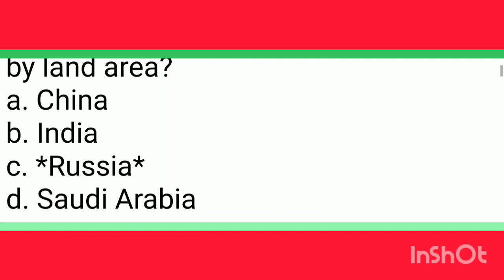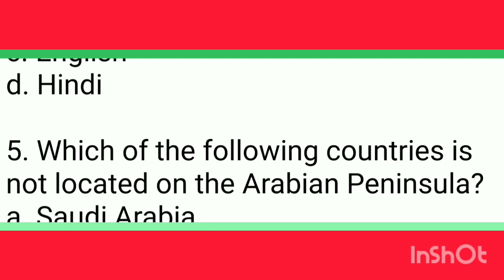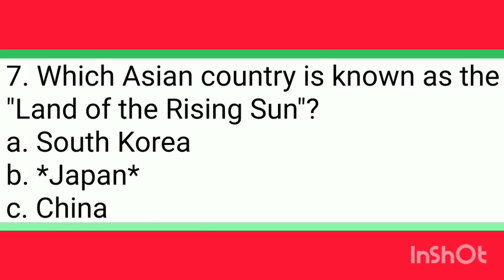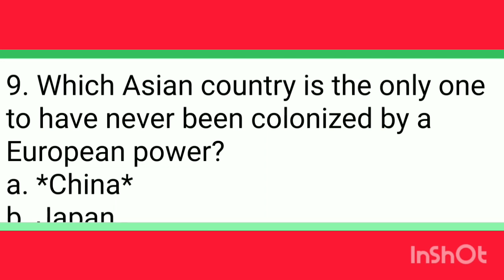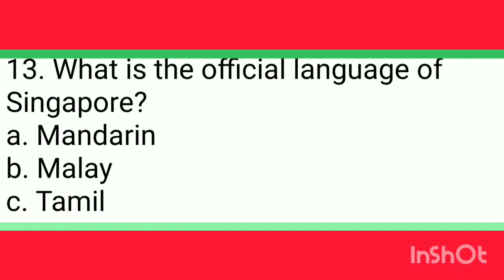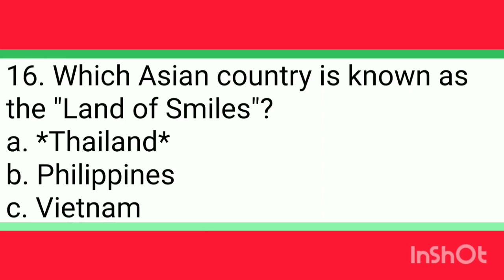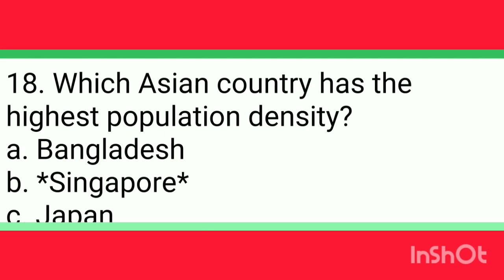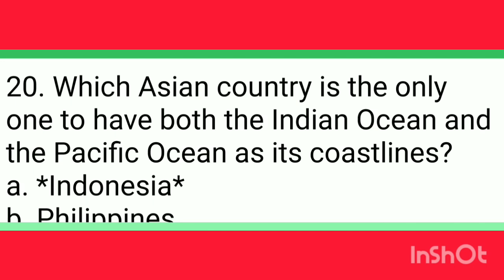Academy+(217)Competitive Exams, MCQs,Repeated in past papers